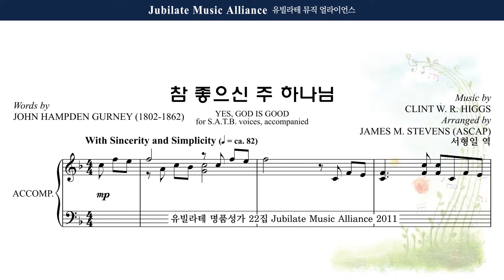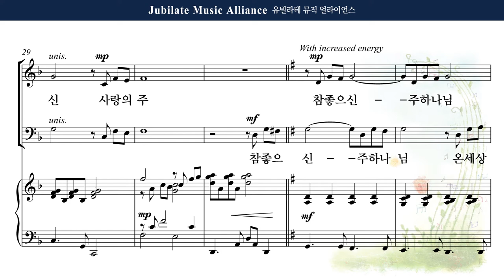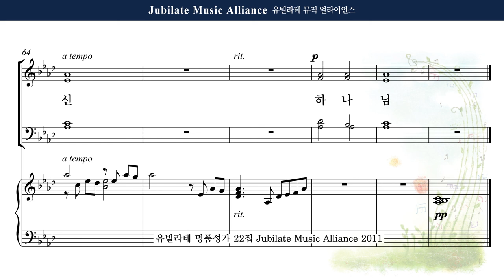[유빌라테 22집] 24. James M. Stevens - 참 좋으신 주 하나님 (Yes! God is Good) Soprano